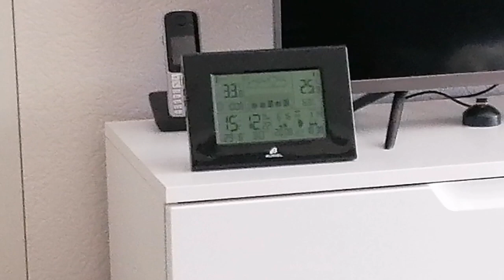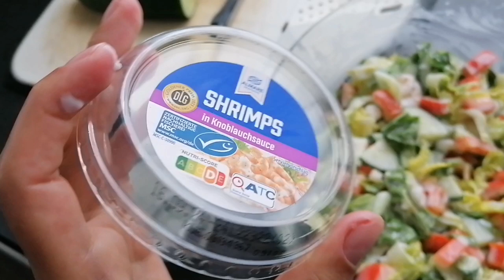29 и 30.08.24. всё ещё болею